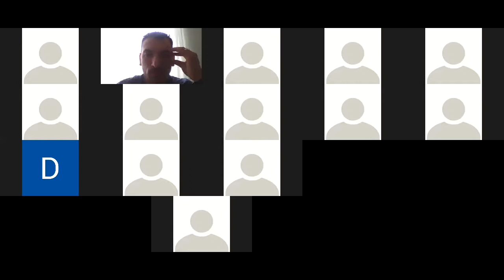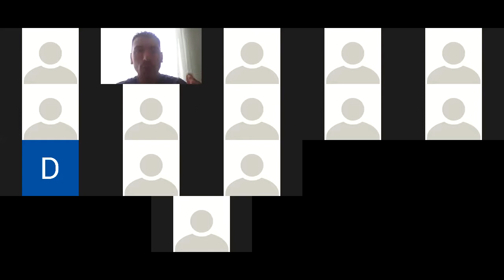RENDIMIENTO DEPORTIVO I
MÉTODOS DE ENTRENAMIENTO EN EL FUTBOL.